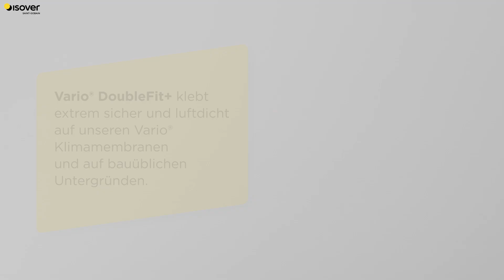ISOVER Geckomania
Vario® DoubleFit+ kaufen und einen original Plüsch-Gecko gewinnen!
In der Zeit vom 15.09. – 31.10.23 liegt jedem 12er Karton Vario® DoubleFit+ Kartuschen (310 ml) ein Teilnahmelos bei. Mitmachen und mit etwas Glück kommt der Plüsch-Gecko bald zu Ihnen. Am Ende verlosen wir unter allen Teilnehmenden als Hauptpreis einen Reisegutschein im Wert von 2.000 €. Wir wünschen viel Glück!